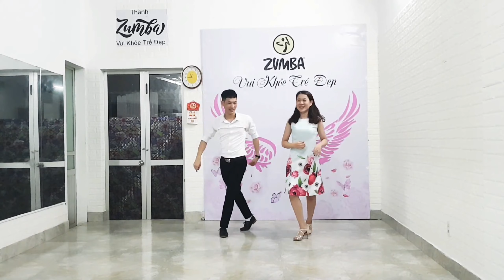Cha cha Ngựa Hoang biên đạo Thành Zumba Dance Sport dân vũ khiêu vũ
Vui Khỏe Trẻ Đẹp
Kiến Thụy, Hải Phòng